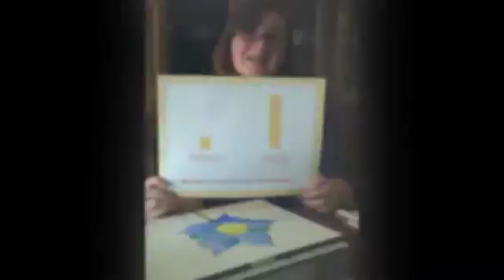Art Advocacy-EMU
A video supporting visual arts education. With corrected credits